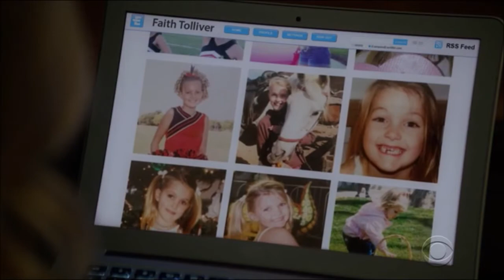NCIS || Walk Through the Fire (+16x10)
Tonight was the winter finale for NCIS, and it gave me feels. So I made this. Some shippy feels also. The song is "Walk Through the Fire" by  ZΛYDE WØLF feat. RUELLE.